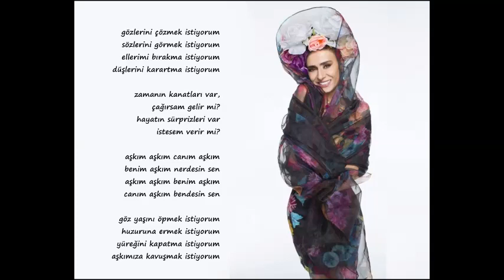Yıldız Tilbe Aşkım Aşkım 2016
gözlerini çözmek istiyorum
sözlerini görmek istiyorum
ellerimi bırakma istiyorum
düşlerini karartma istiyorum

zamanın kanatları var,
çağırsam gelir mi?
hayatın sürprizleri var
istesem verir mi?

aşkım aşkım canım aşkım
benim aşkım nerdesin sen
aşkım aşkım benim aşkım
canım aşkım bendesin sen

göz yaşını öpmek istiyorum
huzuruna ermek istiyorum
yüreğini kapatma istiyorum
aşkımıza kavuşmak istiyorum